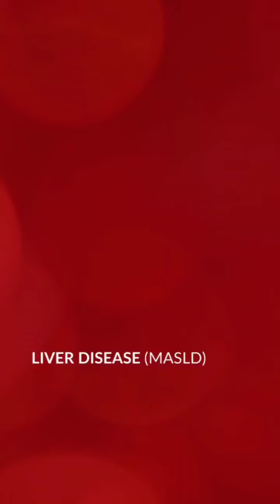Uncover MASLD Secrets Now!Watch Dr. Kiran S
Uncover MASLD Secrets Now!
Watch Dr. Kiran S, Consultant Medical Gastroenterologist, as he explains MASLD, its risk factors, symptoms, and management strategies. Stay informed about this critical health issue!